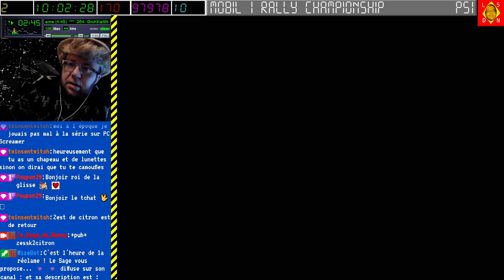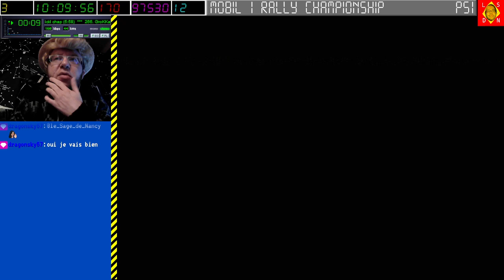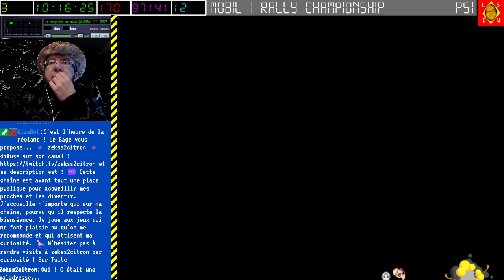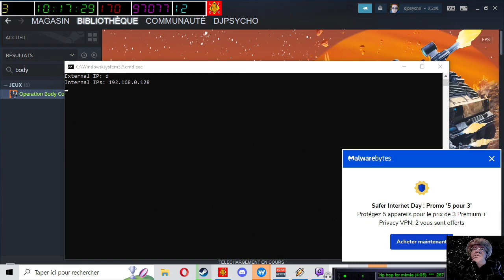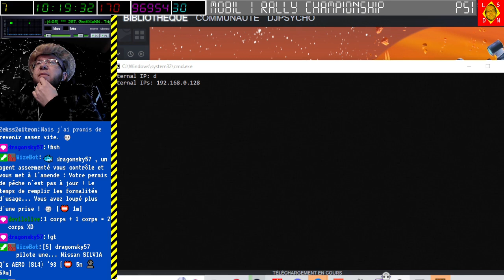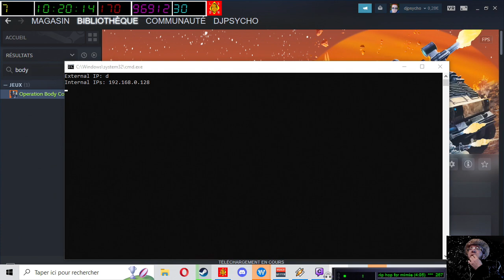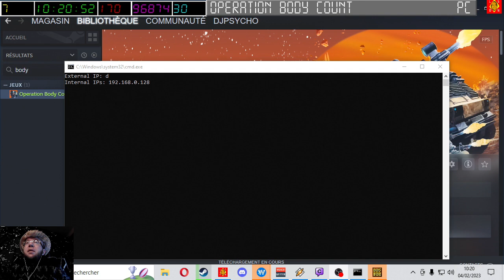[04-02-2023] Mobil 1 Rally Championship (bogue carte mémoire) [LSDN]